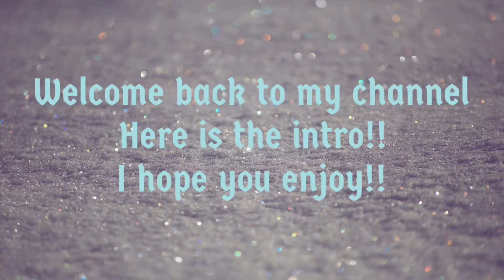Intro and Outro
I hope y’all enjoy this new introduction ! I put a lot of work into it for y’all!❤️